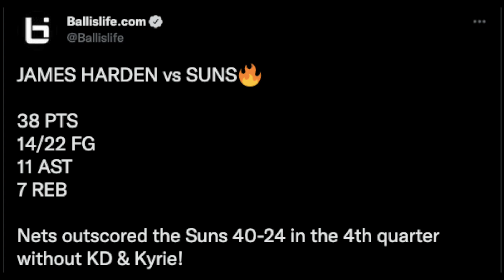I BELIEVE in the Philadelphia 76ers...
Can the Sixers win the East?